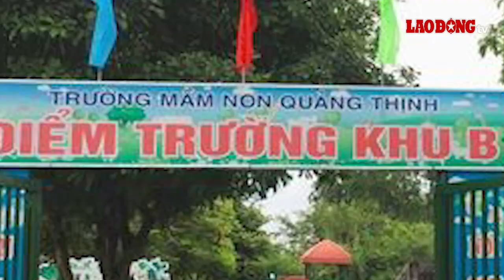Tin tức 24h: Chưa nhà đài nào ở Việt Nam có bản quyền truyền hình ASIAD 19 | Báo Lao Động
BÁO LAO ĐỘNG | Tin tức 24h: Tiếp nhận hơn 68 tỉ đồng hỗ trợ nạn nhân vụ cháy chung cư mini; Giá bản quyền ASIAD 19 có giảm một nửa vẫn quá cao với các nhà đài Việt Nam; Thạch nhũ trong hang động tuyệt đẹp vừa phát hiện bị dẫm đạp...

* Đường dây nóng: 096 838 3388